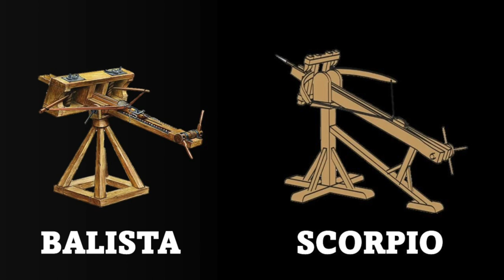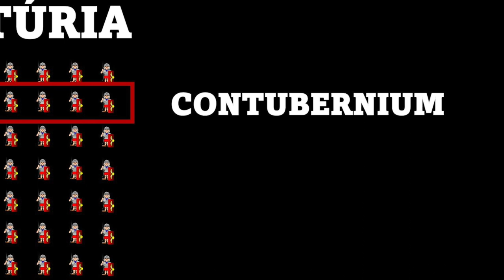Como eram as Legiões Romanas?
Você sabe como uma legião romana foi formada e como funcionava? Junte-se a nós nesta viagem no tempo para descobrir!

Tema musical: trecho de “Spirit and Sword”, composto por Miklós Rózsa.